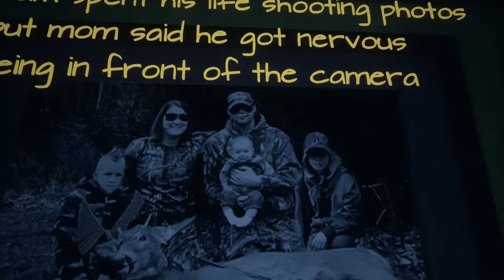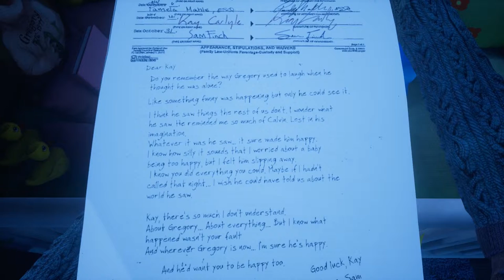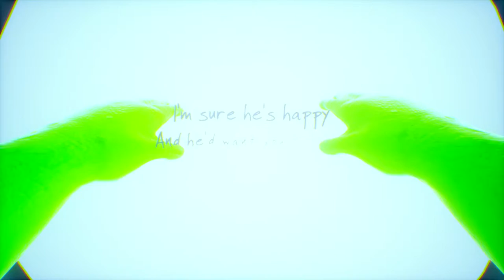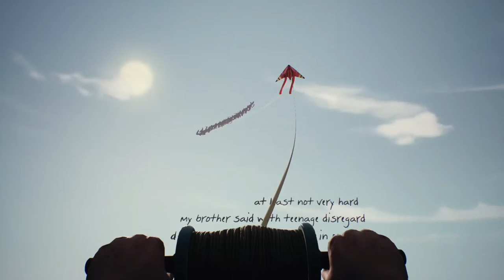What Remains of Edith Finch (Part 5) - Go Fly a Kite [PS4 Gameplay]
Tragedy, tragedy everywhere and more to come, they think.

John and Ben follow Edith Finch in her exploration of her abandoned family home as she uncovers clues about the Finch family curse in the first-person adventure game from Giant Sparrow, What Remains of Edith Finch!